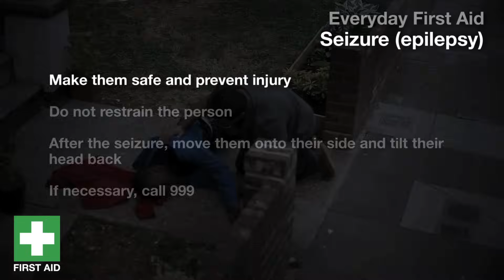How to help someone who is having a seizure (epileptic fit)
Helping someone who is having a seizure (epileptic fit) -- make them safe and prevent injury.

Want to know more?